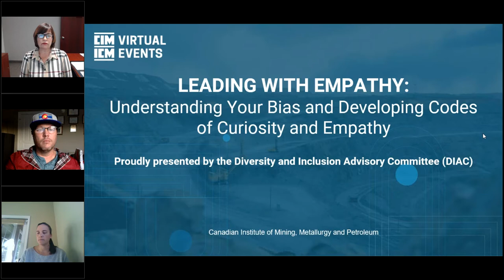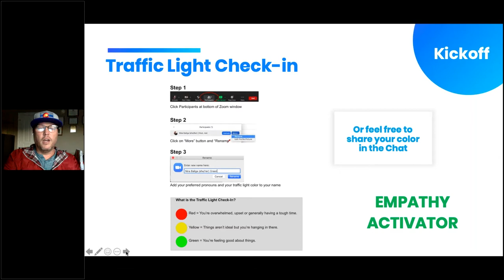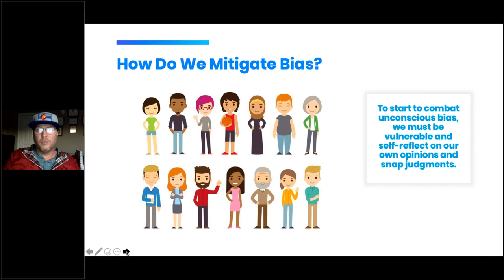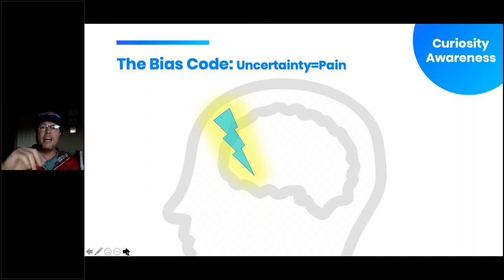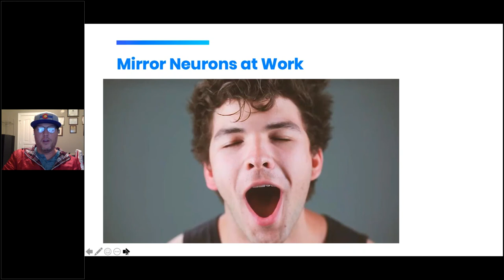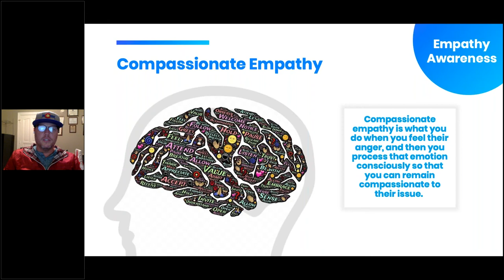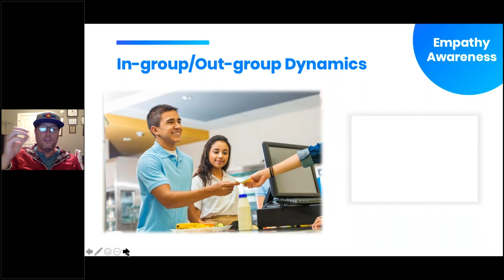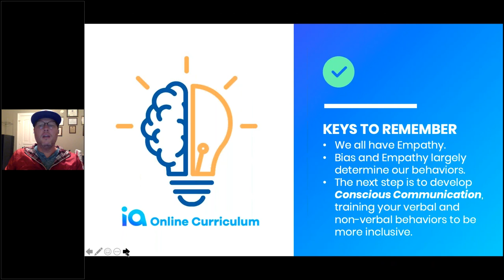Leading with Empathy: Understanding Your Bias and Developing Codes of Curiosity and Empathy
This webinar took place on November 25, 2020 with UB Ciminieri.

UB Ciminieri has a passion for helping PEOPLEMATTER. He has a clear perspective of the good, bad and ugly of how companies are being built. Surviving workplace violence and his Latino background helped to define that perspective. As such, he is an advocate for people's safety and happiness. He thrives in helping people overcome internal obstacles to be better humans.